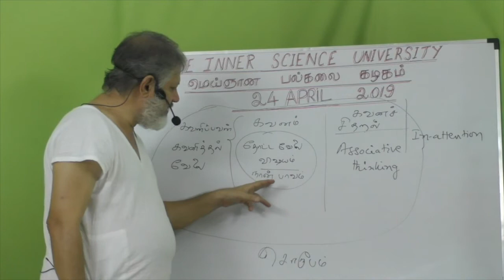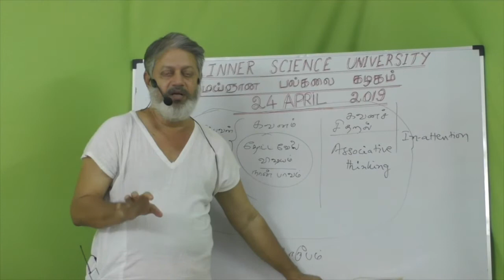(p-11)நானற்ற தியானப் பார்வை நுணுக்கங்கள் Crucial points about the Inner Gaze of I-am-less Meditation